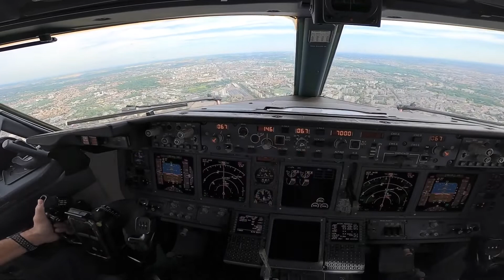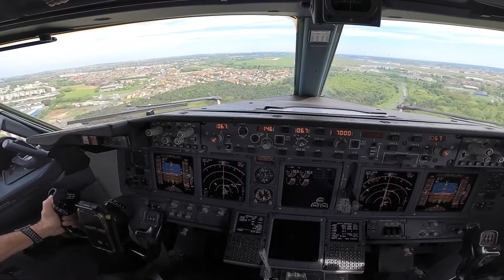Boeing Business Jet into Paris Le Bourget